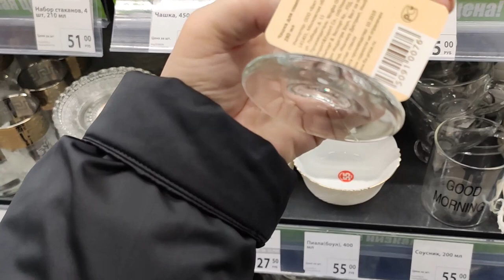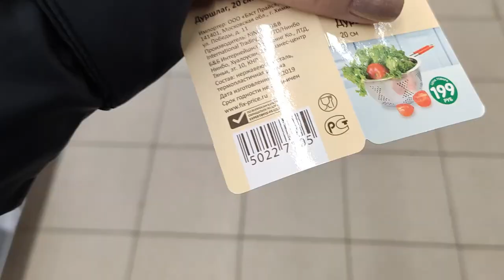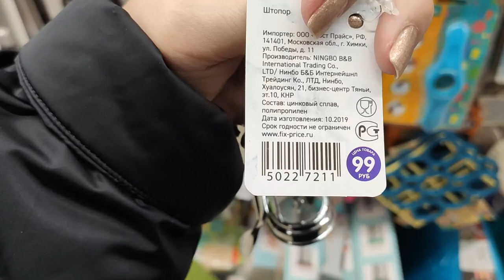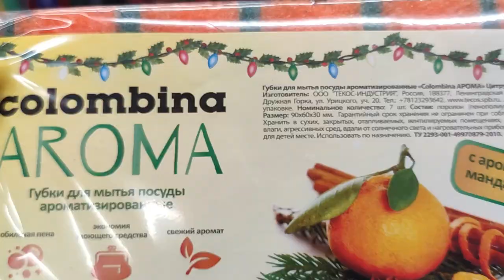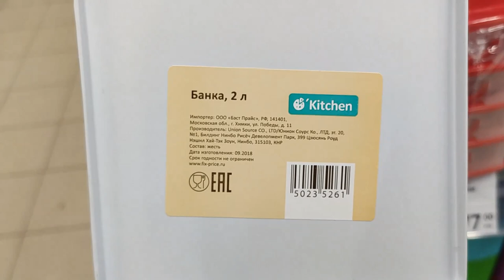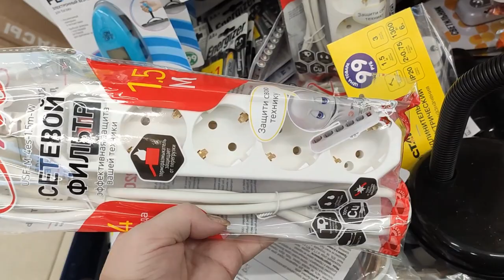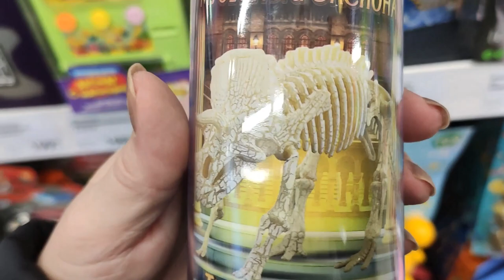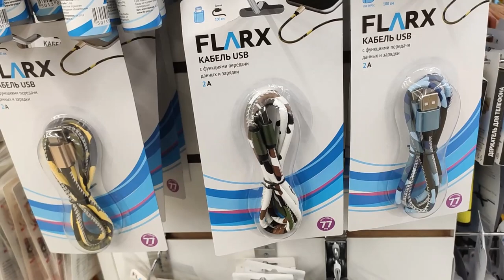НОВИНКИ ФИКС ПРАЙС. УСПЕЙТЕ КУПИТЬ. ДЕКАБРЬ 2019.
Канал где я делаю слаймы